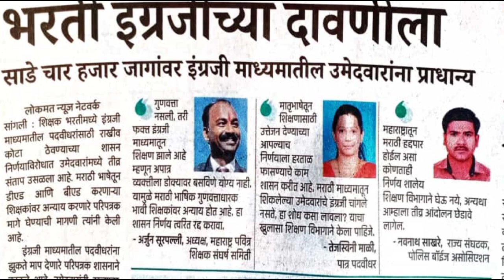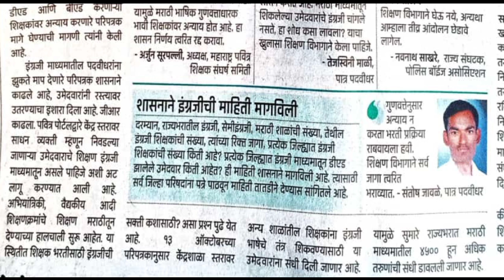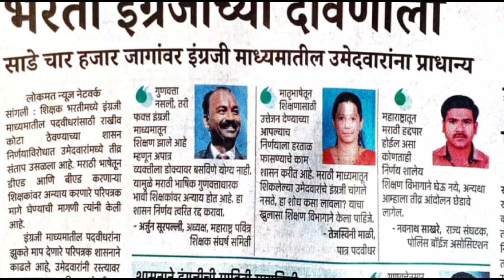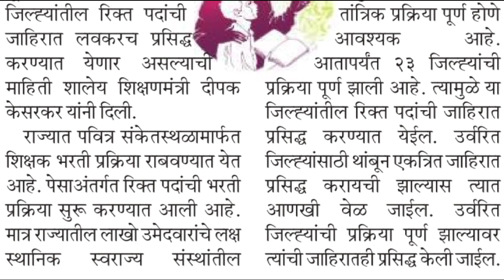इंग्रजी माध्यमाला किती पदे जातील? Pavitra Portal Shikshak Bharti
Pavitra Portal Latest Update. Pavitra Portal Shikshak Bharti
Pavitra Portal merit list

@THE E-GUIDE

अशी केली तयार मुलाखतीची यादी